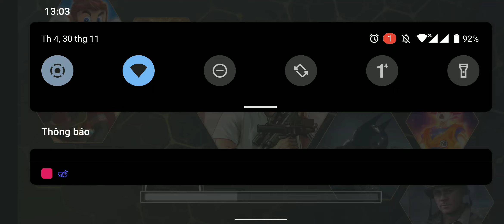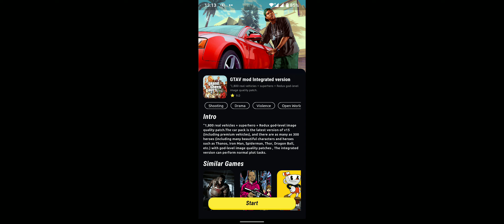New apk: play gta v hd graphics